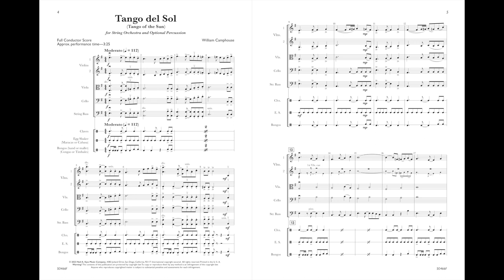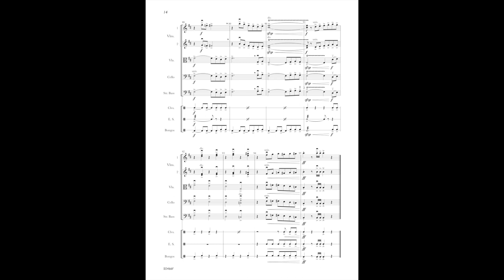Tango del Sol (Tango of the Sun) by William Camphouse SO466C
A tango is always an audience favorite! Students enjoy learning this style too with its characteristic syncopation, dynamic contrasts, and fun chromatic moments. Camphouse’s original will definitely cast a bit of warm ‘sunshine’ during your next concert!

Duration: 3:25

Product Details:

Level or Grade: 3
set: SO424C  - $65.00
score: SO424F - $10.00